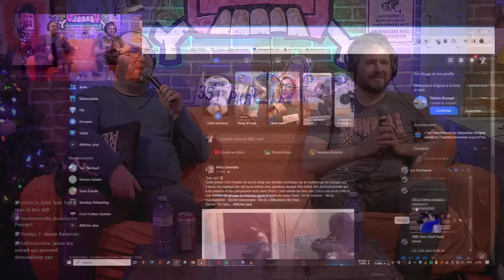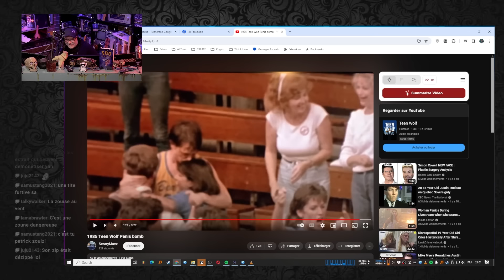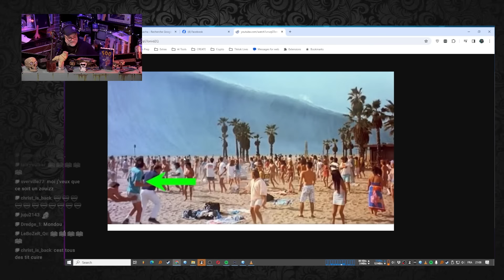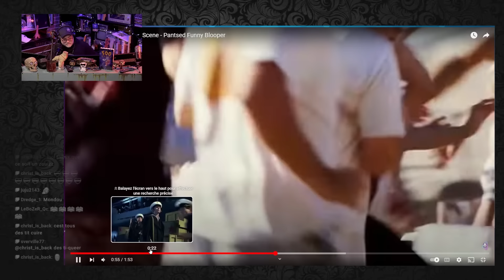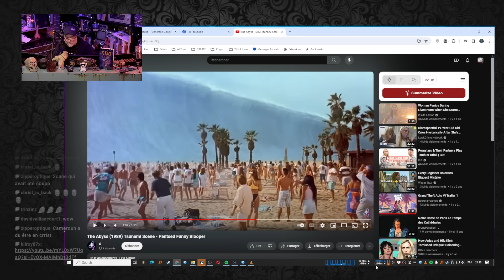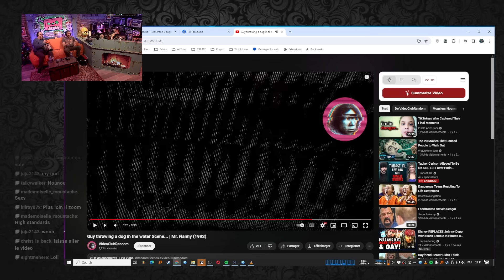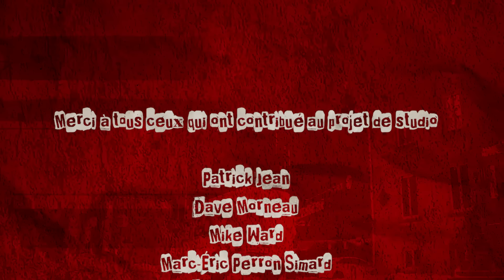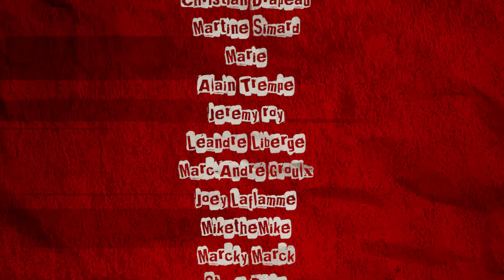Julien sur le Frenchcast de Pantelis!?! l Yan Thériault [RETRO SPEC]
Julien sur le Frenchcast de Pantelis!?!